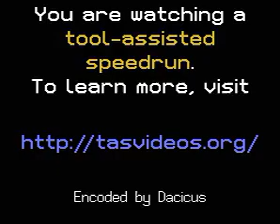[TAS] NES Darkwing Duck (USA) in 12:32.87 by Walker Boh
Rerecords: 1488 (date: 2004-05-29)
"Fourth release of Darkwing Duck timeattacks - this version by Walker Boh again.
This is 18 seconds faster than the previous version by Frenom."